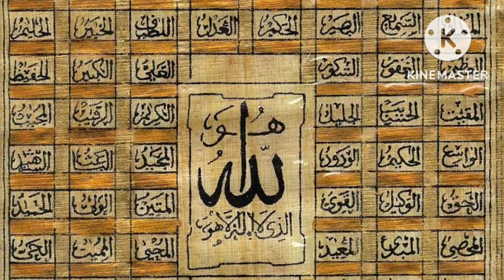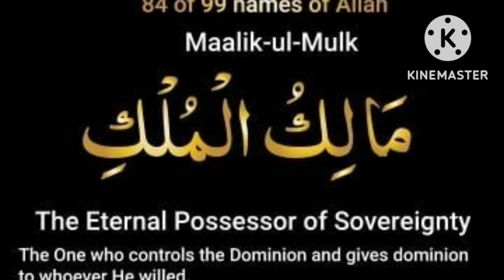Names of Allah || how to read || benefits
الاول
الآخر
الظاہر
الباطن
الولی
االمتعالی
البر
التواب
المنتقم
العفو
الروف
مالک الملک